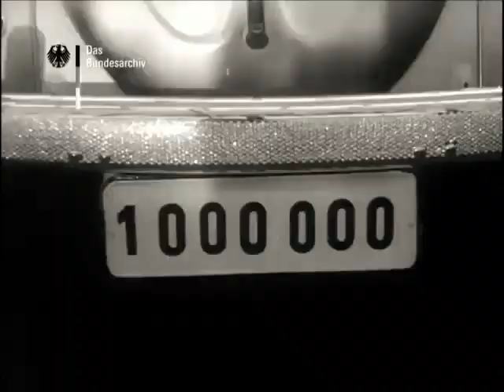Millionenfest in Wolfsburg - 1955 Welt im Bild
Nr. 163/1955

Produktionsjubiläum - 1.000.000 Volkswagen